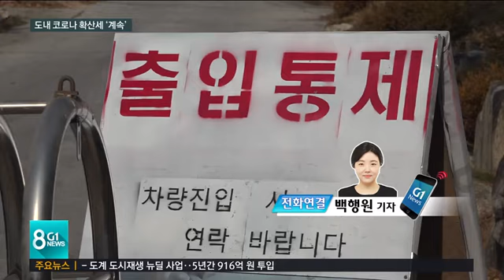[G1뉴스]도내 코로나 확산세 '계속'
오늘도 코로나 19 소식부터 전해드립니다.

 도내 확산세도 누그러들지 않고 있는데, 특히 종교시설 관련 확진자가 크게 늘어났습니다.

 취재기자 연결해서 자세한 상황 알아보겠습니다.